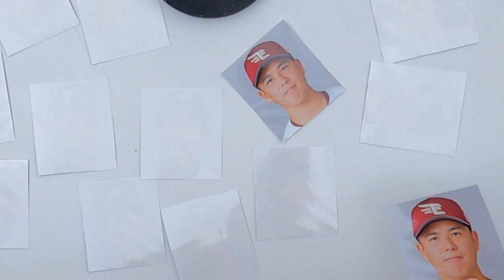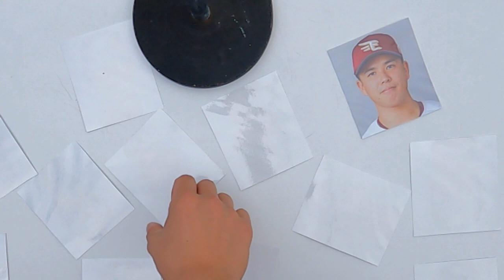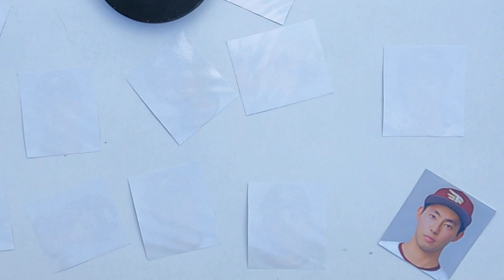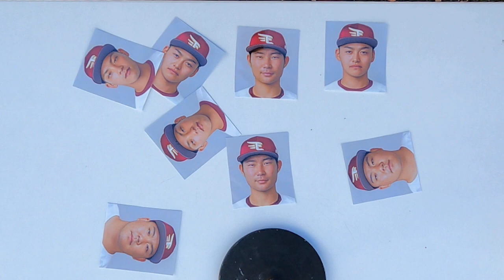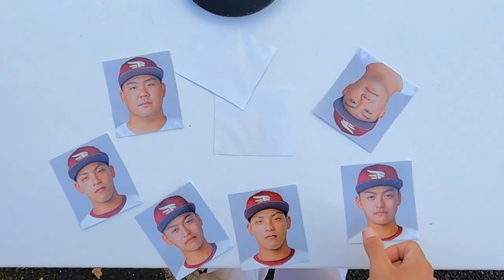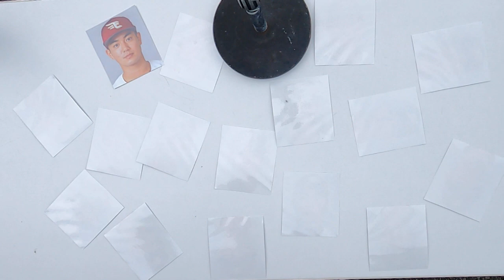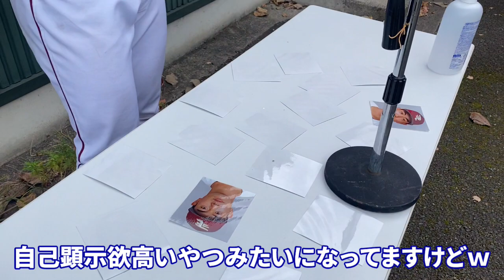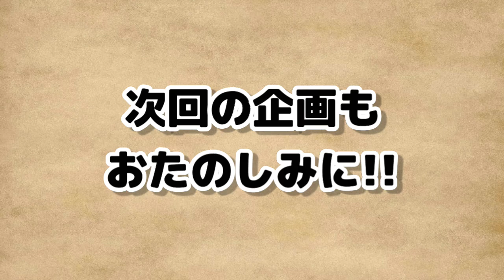『顔写真で神経衰弱☺』やってみた！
とある日のファーム練習日。
選手名鑑の写真で神経衰弱やってもらいました！
それぞれそろった選手について裏話も?!

0:00 オープニング
0:33
1:09
1:55
2:42
3:22
4:07
4:34
5:34
6:29